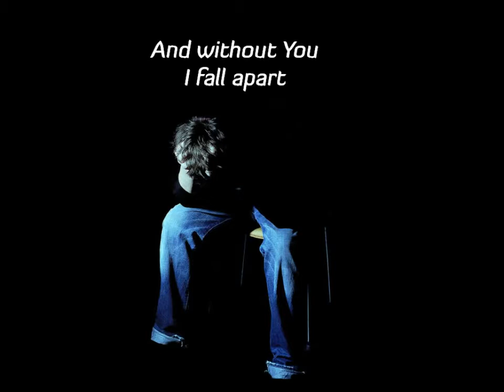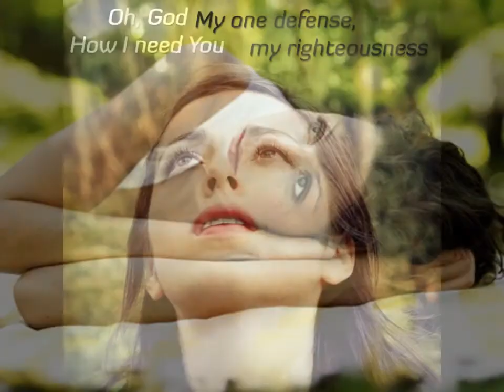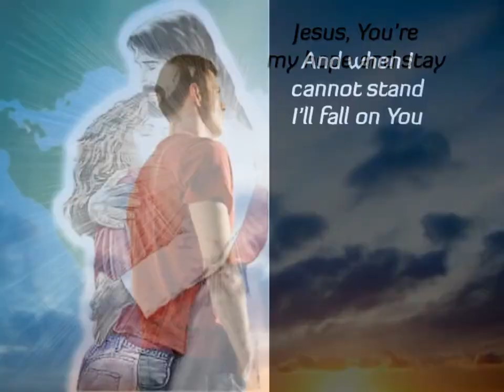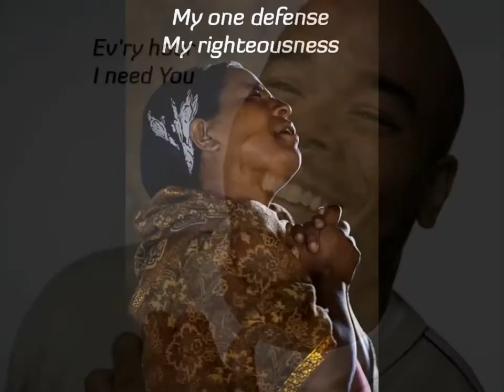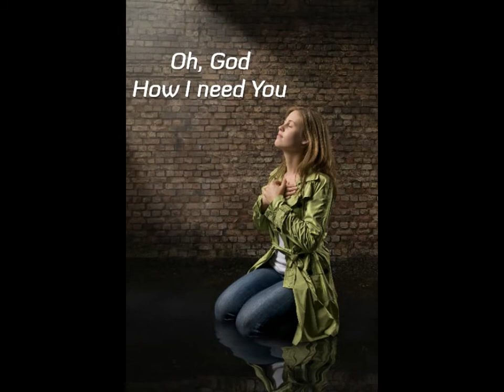Chris Tomlin - Lord I Need You (Lyrics)